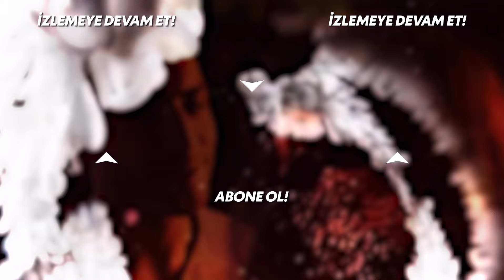Banu'nun Annelik Duygusu! | Kuzey Güney